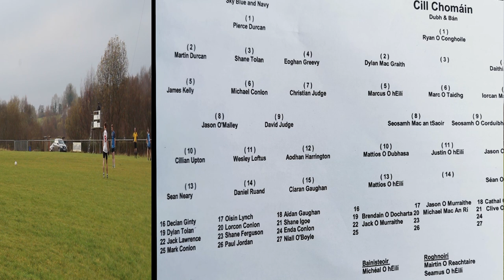Bonniconlon v Cill Chomain Extended Highlights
Watch back as Bonniconlon claim a first ever Mayo title in the under 21 grade with a fantastic 1-13 to 0-9 victory over Cill Chomain in Knockmore on Sunday 24 November 2019.